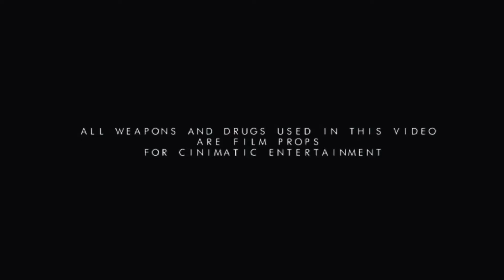Blue Benji Lo - Notice